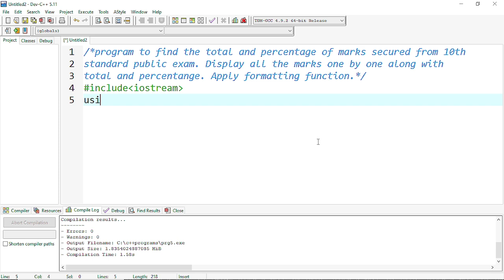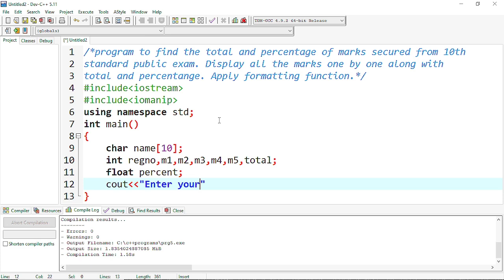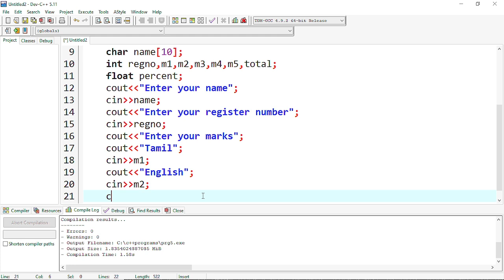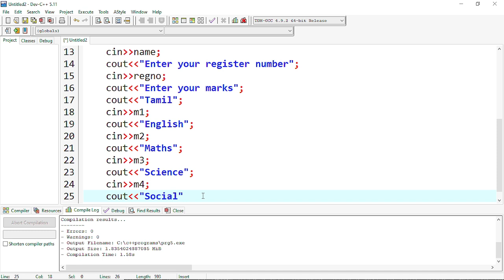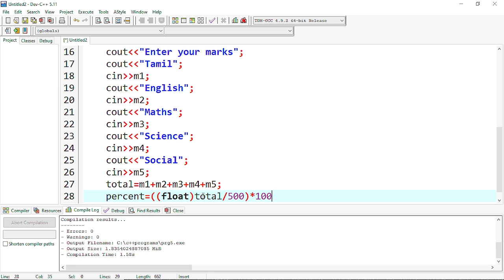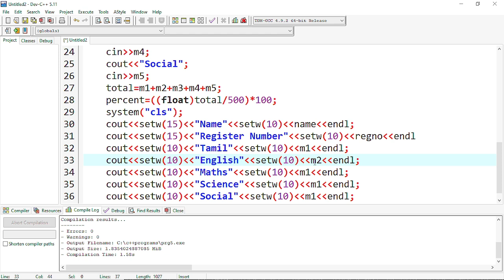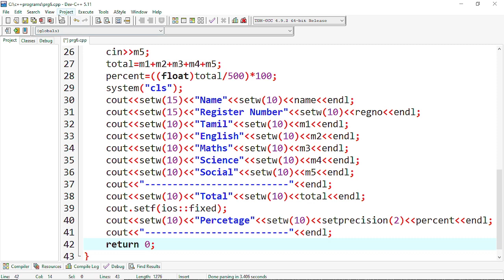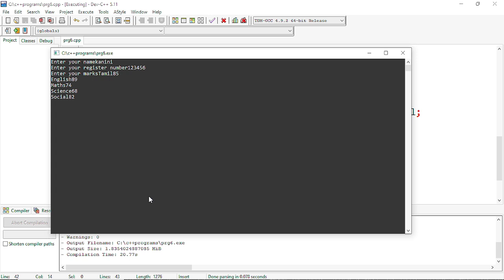XI COMPUTER SCIENCE || Hands on practice||Chapter9||Problem 3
The Channel Kaniniaram focuses on Computer science programming skills and New syllabus introduced by TNSCERT.

XI computer science hands on practice programs from chapter 9 included in this video. Programs included in this video are
Interchange values in the variable using third variable
interchange values in the variable without using third variable